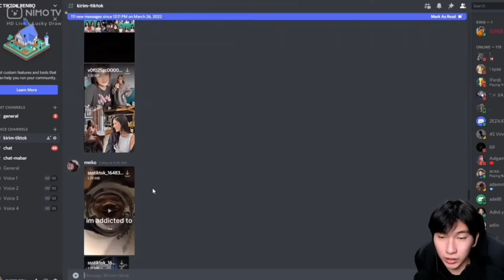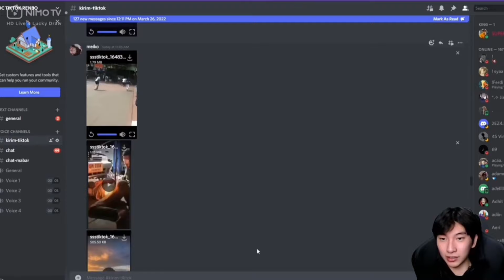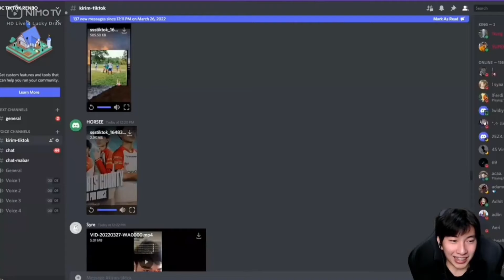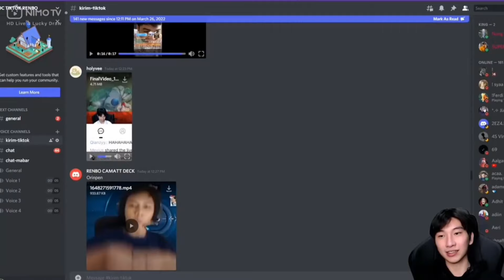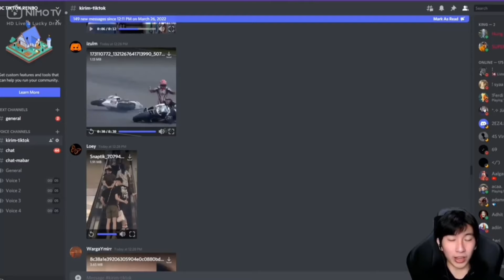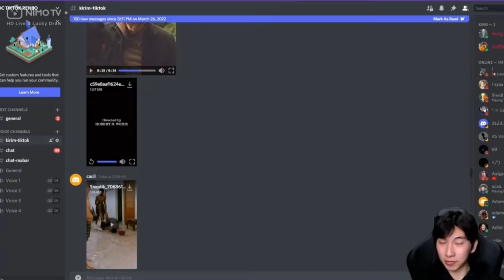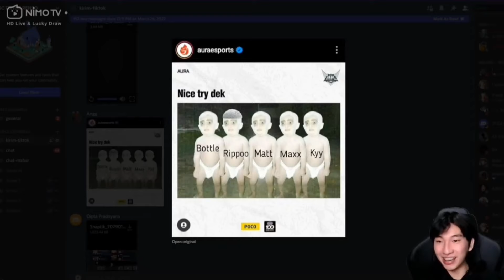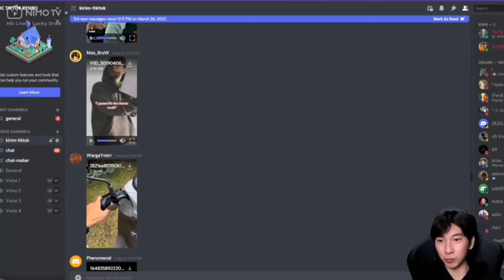BTR RENBO REACTION DC | SI PALING NGAKU PACAR ALICE😁😁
sc : nimo tv btr_renbo